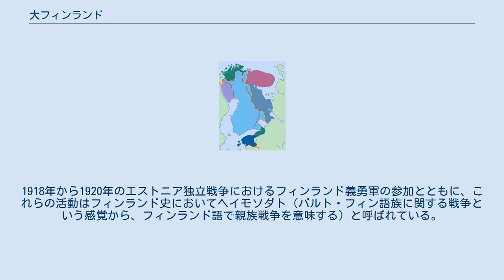大フィンランド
北東部と南東部にある赤線と黄線で囲まれた部分は、1940年から1944年のソ芬戦争で失われた部分。
大フィンランドにはさらに歴史上正式なフィンランド領になったことのない東カレリア（ブルーグレー色）、エストニアとイングリア（暗青色）、フィンマルク全て（緑色）、トルネ谷の一部（紫色）が含まれる。
この地図にはタルトゥ条約時の国境とパリ条約 (1947年)の国境が含まれる 大フィンランド（だいフィンランド、フィンランド語: Suur-Suomi）は、フィンランドの民族統一主義者、ナショナリストが提唱する、バルト・フィン諸語を話す人々が暮らす地域を統合しようとする思想。
 大フィンランドとは、北は白海からオネガ湖、フィン人とカレリア人が居住する地域を包括する自然国境を境界とするものである。
しかし、コラ半島やフィンマルク地方、トルネ谷、イングリア、エストニアを含む概念を支持する者もいる。
 大フィンランド思想は、19世紀末期にロシア帝国支配下のフィンランド大公国で、ナショナル・ロマンティシズムの影響を受け生まれた。
1835年にエリアス・リョンロートがカレリアの民俗伝承から編纂した『カレワラ』が出版されると、知識人の間ではフィンランド文化の揺籃の地としてのロシア・カレリアへの関心が高まり、芸術文化運動としてのカレリアニズムが盛んになった。
大フィンランド思想の形成過程は、同じくロマンティック・ナショナリズムの影響が強い大ドイツ主義や汎スラブ主義、イタリア統一運動と似ている。
 カレリアニズムはやがてより大きなフィンランドの統一を目指す民族統一主義運動に引き継がれることとなる。
フィンランド独立宣言後、十月革命とロシア内戦との関係から、フィンランド東部国境に近接するフィン人居住地域の状況は不安定であり、民族主義者の活動に悪用されているとみなされていた。
たとえば、フィンランド義勇軍が国境を越えロシア領内で作戦を行っていた。
1918年から1920年のエストニア独立戦争におけるフィンランド義勇軍の参加とともに、これらの活動はフィンランド史においてヘイモソダト（バルト・フィン語族に関する戦争という感覚から、フィンランド語で親族戦争を意味する）と呼ばれている。